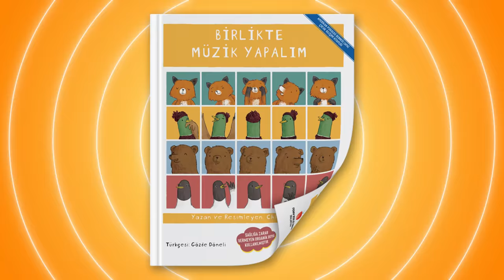"Herkes Okusun Diye" Neler Yaptık Neler....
Beslenme ve sağlıklı yaşam alanında toplumu doğru bilgilendirme amacıyla Sabri Ülker Vakfı Yayınları olarak "Herkes okusun diye" çıktığımız yolda 100. kitabımızı yayınladık.

Herkes okusun, okurken eğlensin, eğlenirken öğrensin ve en önemlisi de sağlıkla büyüsün diye yaptıklarımızın arasına filmimiz de eklendi! Filmimiz şimdi yayında, keyifli seyirler dileriz!
Bizi takip edin! @herkesokusundiyeorg